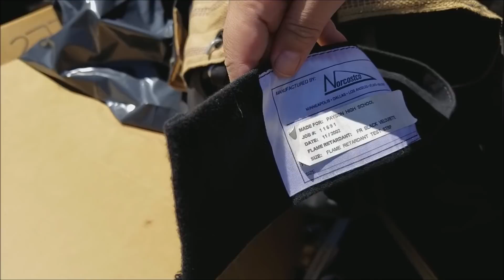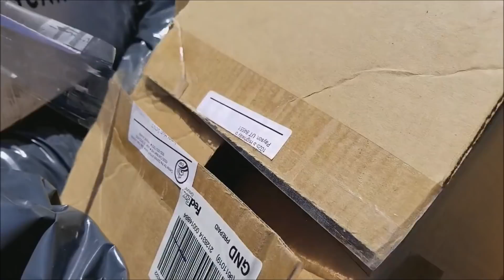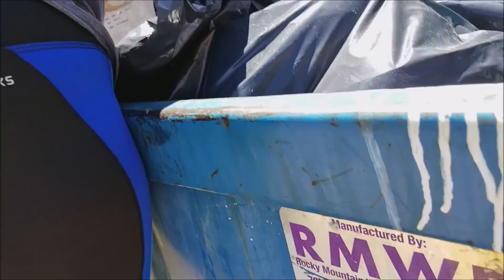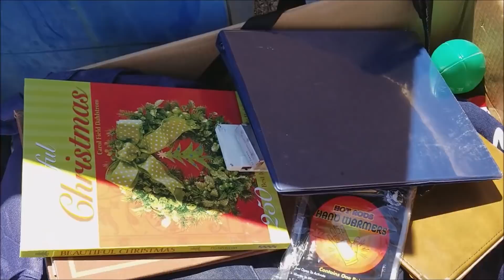*reupload*Dumpster Diving Ride Along: Rescuing Kokopelli and Reagan Takes the Camera!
Reagan has caught the diving bug! He asked if we could hit a few more bins on our way to the grocery store. Though it was getting quite warm, he was a real trooper, and together, we salvaged a bunch of goodies!

Frugal Family
USA